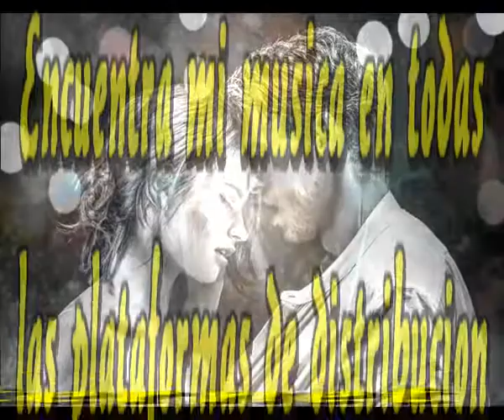La vida no la sientas vana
Los tiempos estan
Para quitar las ganas de vivir
Para poner mas probelamas al existir
Para perderse del mapa y no sufrir

Los tiempos se ven
Con la nostagia de tiempos atras
Pues es verdad, viviamos en paz
Eran mas bellos con mas cordialidad

Hoy no pasa un dia
Sin que veamos una desgracia
Sin que nos cuenten penas humanas
Sin que la vida no la sientas vana

Parace que hasta el cielo
No manda lluvia cuando ve que hay fuego
Nos manda viento para asusarlo
Y no hay tantos bomberos para apagarlo

Y vemos que aqui en la tierra
Nos van acabando y nos entierran
Miestras que hombres que nos gobiernan
Van amazando sumas horrendas

Intermedio